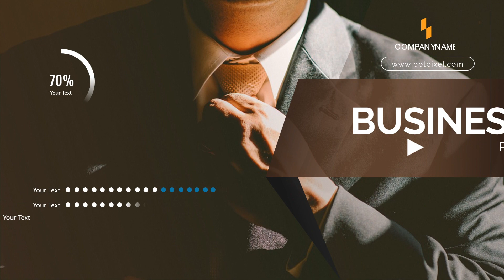Servicios de edición de vídeo de marketing en Ailigandí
Jasa Edit Video Promosi / Servicios de edición de vídeo de marketing en Ailigandí Atau

Daftar Isi
00:00 - Intro Pptpixel
00:18 - Contoh Iklan Profesional Servicios de edición de vídeo de marketing en Ailigandí

Jasa Fotografer,
Daftar Agen
Testimoni
Seminar
Seminar UMKM
Jasa Video
Tanaman Hias
Custom Case
Tutorial Kecantikan
Laundry Antar Jemput
Jajanan Ramadhan
Street Food
Rakit PC
Toko Onderdil
Kopixel
Video pptpixel
Sneakers
Upgrade Smartphone
Interior Minimalis
Hotel Ternyaman
Mens Fashion
Bisnis Penjualan
Woman Fashion
Music Party
Dream House
Conference Techno
Company Profile
Big Burger
Pasta Delicious
Bisnis Digital
Fashion Man
Fashion Man Baju
Fashion Muslim
Fashion Woman
Fashion Woman Shop
Food Explainer
Food Delevery
Food Traditional
Gadget Coustome Case
Gadget, Elektronik
Kid Baby, Promina, Sabun Lifebuoy, Dot Bayi
Minuman Kekinian
Online Shop, Marketplace
Agriculture
Bakery, Roti
Bimbel, Tempat Les
Burger
Burger, Humberger
Burger King
Hijab
Marketing
Noodle
Tour Travel
voucher travel
Klinik kecantikan
Klinik SkinCare
Fashions Kid
Seminar Kewirausahan